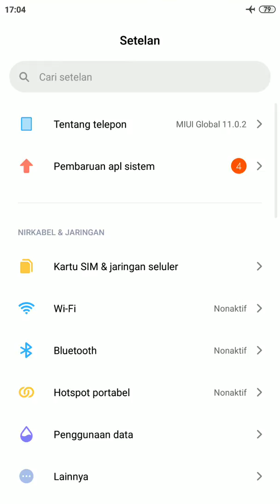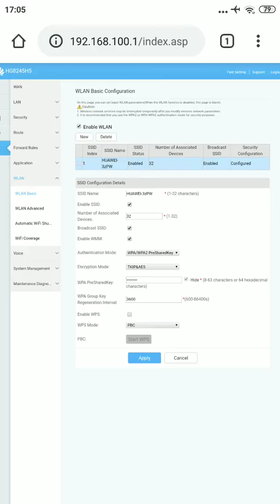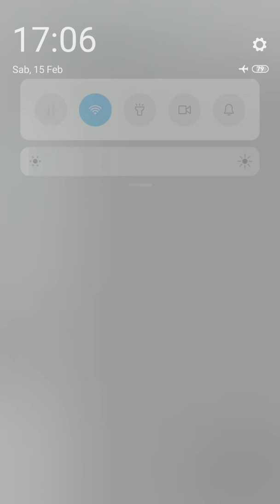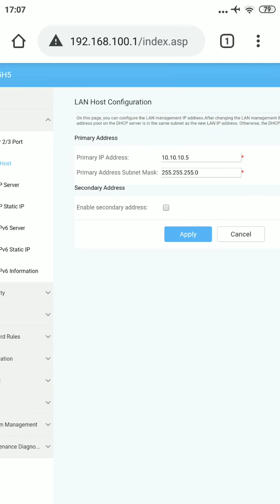Setting Huawei HG8245H5 Lewat Hp Sebagai AP Hotspot Game Ping rendah